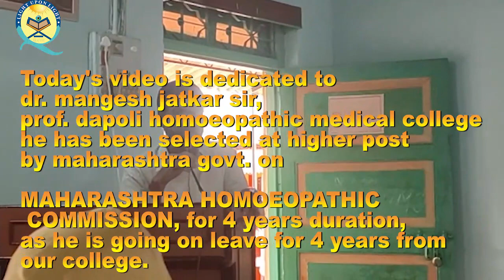CHARISMATIC UNIQUE PERSONALITY "THE PROF.DR.JATKAR SIR" FROM DHMC,DAPOLI BY PROF.DR.ANTULE A.S.N.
MY BELOVED TEACHER PROF.DR.JATKAR SIR HAS BEEN APPOINTED AS MEMBER OF HOMOEOPATHIC EDUCATION BOARD NATIONAL COMISSION FOR HOMOEOPATHY GOVT OF INDIA DELHI .HE IS WORKING PROFESSOR AT DAPOLI HOMOEOPATHIC MEDICAL COLLEGE DAPOLI. WE FEEL VERY PROUD OF HIM AS HE DESERVE THAT POST. HE HAD A DREAM THAT CAME TRUE. A RIGHTEOUS, HONEST, HUMBLE, GENEROUS, HAVING NATURE OF SERVITUDE, AND EXTREMLY INTELLIGENT PERSON IS LEAVING US FOR 4 YEARS, WE FEEL SAD. BUT OUR HAPPINESS KNEW NO BOUNDS FOR BEING SELECTED FOR SUCH POST THAT WILL BRING BRIGHT FUTURE TO HOMOEOPATHIC FRATERNITY.